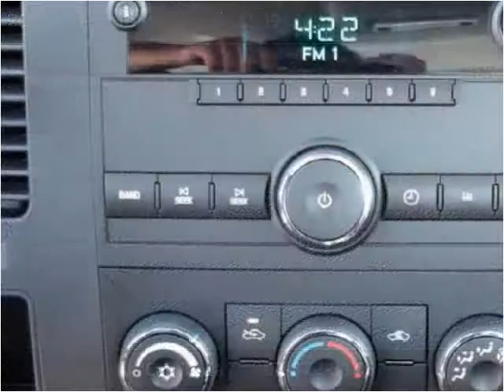2011 Chevrolet Silverado 1500 New Cars Wheatland WY